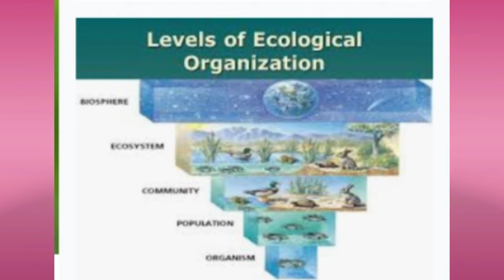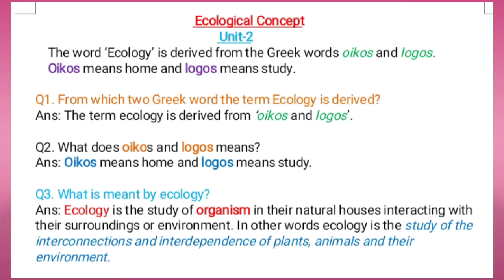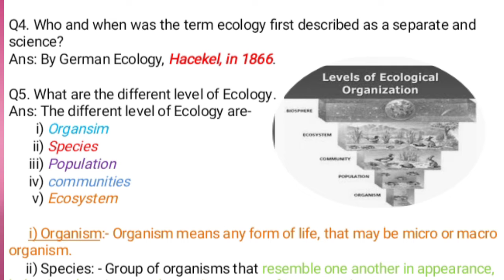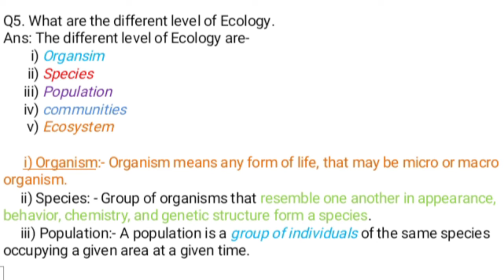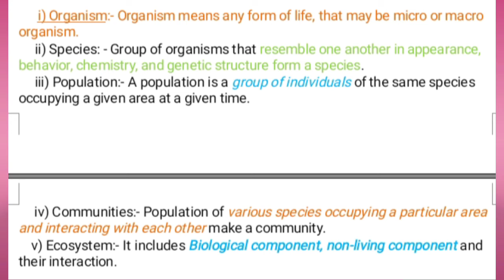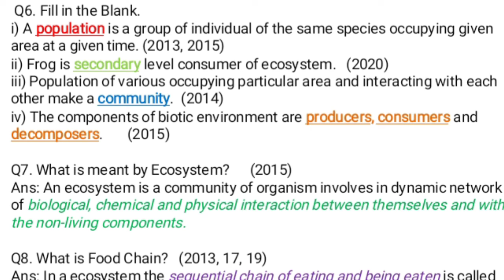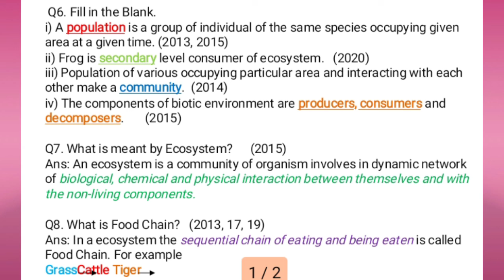Environmental Education||H.S.1st Year..Ecology and its concept